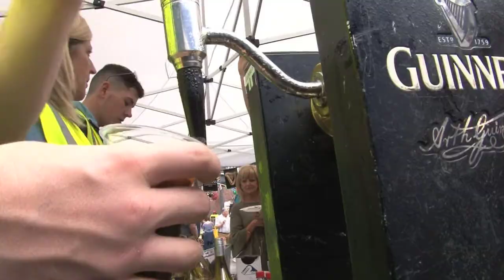Carlingford Oyster Festival 2017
Carlingford Oyster Festival 2017 Fun & Frolics with our Oyster Pearl girls 2017